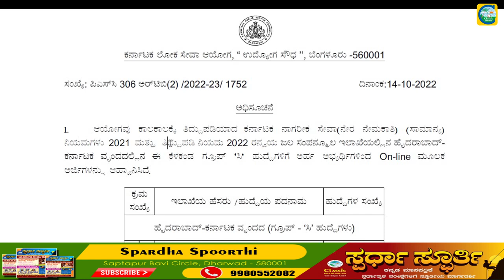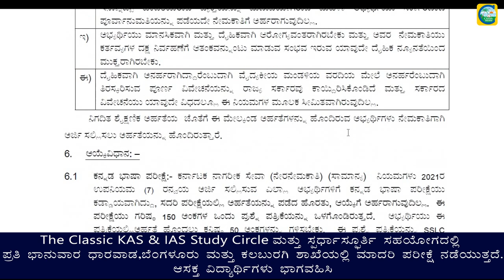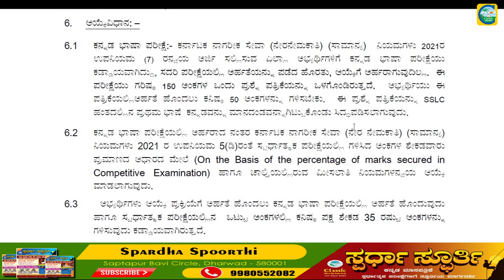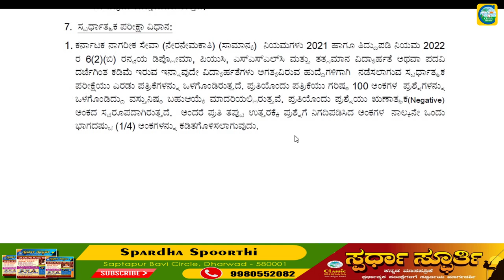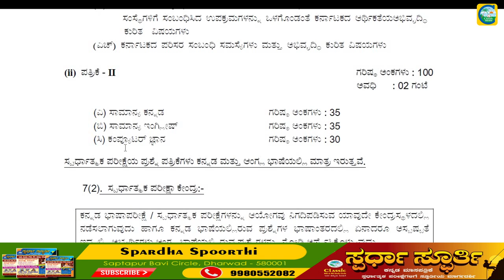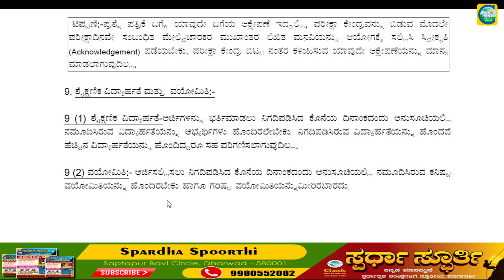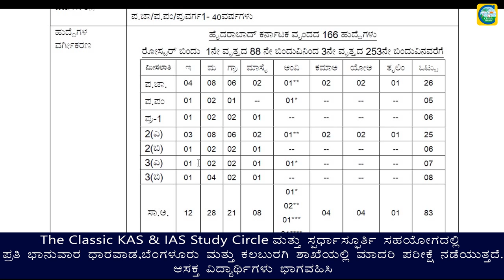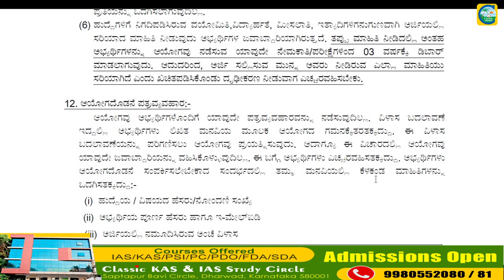KPSCಯಿಂದ Group C ಹುದ್ದೆಗಳಿಗೆ ಅರ್ಜಿ ಆಹ್ವಾನ||ಉದ್ಯೋಗ ವಾರ್ತೆ||Classic Education